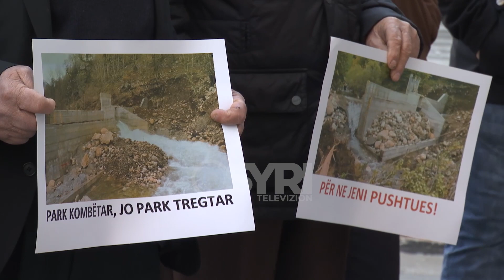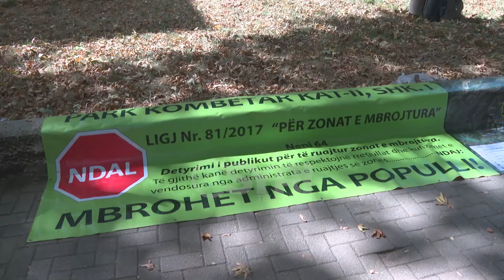Banorët e Zall-Gjocaj fitojnë gjyqin ndaj 'ERE', gjykata i heq licensën kompanisë 'Seka Hydropower'